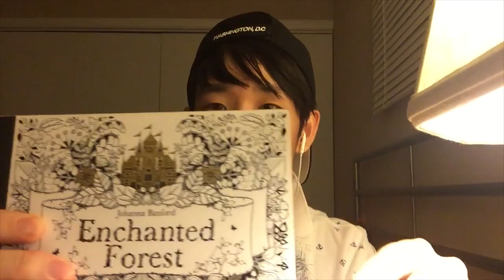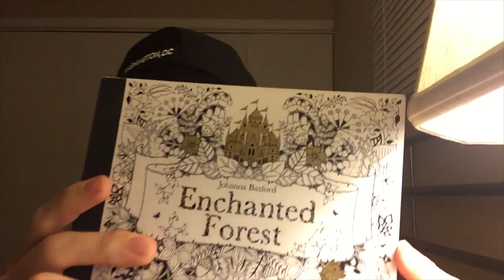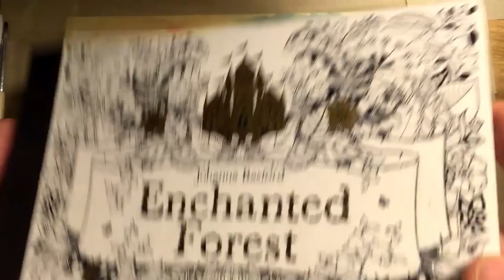ASMR [餘白] Watercolor Painting (수채화 색입히기)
늦었지만 해피뉴이어!! 새해복 많이 받으세요!! 그리고 아로님 감사합니다!
It's kinda late but Happy New Year!! And thank you Aro for the channel art!!